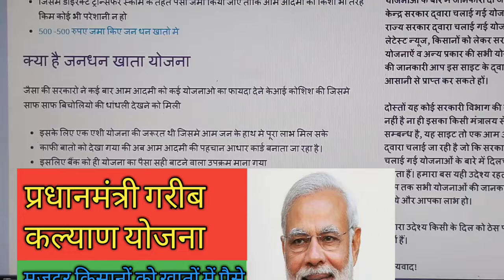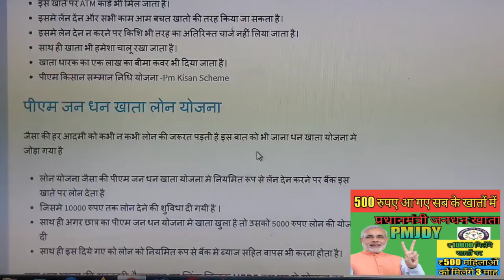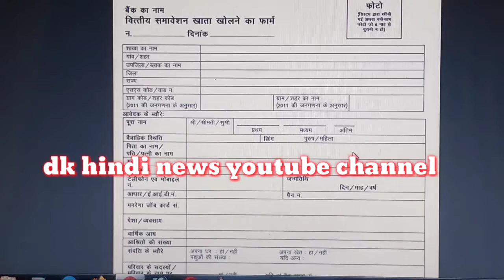पीएम जन धन खाता कैसे खुलवाएं ₹500 आने के लिए,pm jan dhan khata form download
# ₹500 आए जनधन खातों में बड़ी खबर, क्या होता है जनधन खाता जानकारी को क्लिक करे लिंक पर
#₹2000 जमा हुए पीएम किसान सम्मान निधि के किसानों के खातों में बड़ी खबर
Pm Kisan Samman Nidhi 2000 रूपये खातो मे जमा -Kisan News
आरोग्य सेतु एप डाउनलोड कैसे करें,aarogya setu app download link

shramik card list/mandir card/LA our card List download maize kare, # लेबर कार्ड लिस्ट कैसे निकालें
मजदूर कार्ड क्या है -Shramik Card List -Labour Card Suchi

# आयुष्मान भारत योजना, # प्रधानमंत्री जन आरोग्य योजना, # free treatment कोरोना
1. आयुष्मान कार्ड -AB JAY CARD YOJANA क्लिक करे लिंक को
मनरेगा जॉब कार्ड लिस्ट उत्तर प्रदेश कैसे निकाले
2. Narega Job Card List 2020-नरेगा जॉब कार्ड सूची
उत्तर प्रदेश पीएम आवास योजना लिस्ट में नाम कैसे चेक करें
3 .pm awas yojana all state list download 2019-20
4 . किसान का एक लाख का कर्जा माफ योजना क्या है जाने पूरी जानकारी
5 . प्रधानमंत्री गरीब कल्याण योजना -PMGKY क्या है ?
6 . Narega Job Card List 2020-नरेगा जॉब कार्ड सूची 2019-20
7 . किसानो को मिलेगी किस्त -Pm kisan Samman Nidhi Update News
किसानो के खातो मे 2000 रुपए आने को कैसे चेक करे क्लिक करे